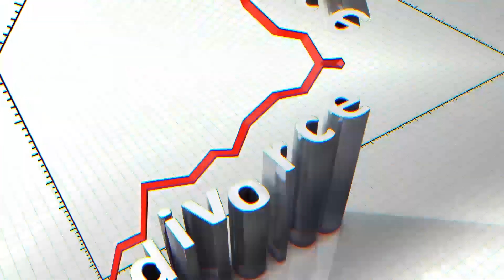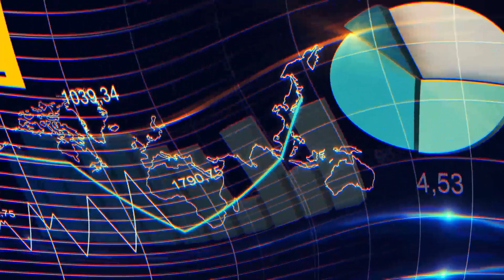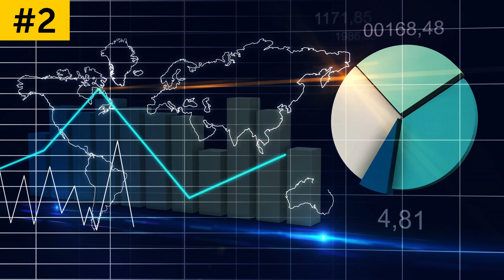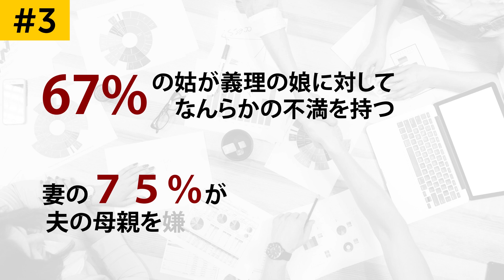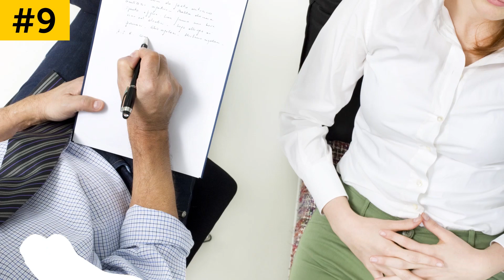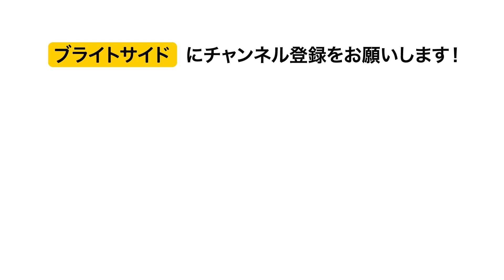１３のよくある結婚後の悩みとその解決法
結婚後の確執を解決する方法。全ての夫婦は遅かれ早かれ、喧嘩をします。２〜３年で離婚する夫婦もいれば、いつまでもおしどり夫婦という二人も。世界の結婚カウンセラーの意見を集めた我々が、結婚生活を脅かす１３の問題にせまります！

タイムスタンプ：

１．体重の変化　0:59

２．子どもが産まれた後の金銭的問題 1:52

３．姑問題 2:53

４．金銭感覚の違い 4:03

５．互いの趣味に不寛容 5:16

６．いつもず〜〜〜〜っと一緒 6:25

７．記念日を忘れる 7:08

８．マンネリ化 8:06

９．悪友 9:12

１０．睡眠リズムの違い 10:35

１１．家事分担の不公平 11:33

１２．些細なことでの喧嘩 12:48

１３．他の異性に目が行く 13:45

概要：
-２０１７年にグラスゴー大学が行った調査では、新婚夫婦の体重増加が明らかに
-中産階級も労働階級も、子どもが生まれた後は金銭的な問題を抱えるようです
-心理学者によると、嫁姑間の確執が最も多いのだそう
-結婚後、共同財布になると、これがストレスに
-何時間もゲームしたりスポーツ観戦したり、SNSしたり。これがイライラの原因に
-一緒に過ごす時間は大切ですが、いつも一緒にいるとうんざりします
-完璧な人でも物忘れはします。忙しかったりぼーっとしていたり、など
-新婚生活が長続きして欲しくても、結婚後はそうはいきません。遅かれ早かれ、ロマンチックな夜はマンネリ化していきます
-新婚生活では家族生活と友人関係のバランスをとることが難しかったり、相手に影響をあたえる友人が気になったりします
-妥協さえすれば、生活リズムの違いは気になりません
-家事を効率良く配分するのが秘訣
-相手を変えることはできませんが、こちらの不安を伝えることはできます
-パートナーが異性のことばかり見るのが気になる人は相談を

ソーシャルメディア関連
声の提供